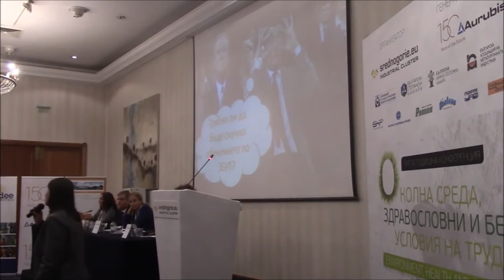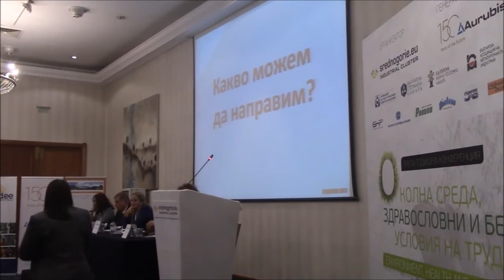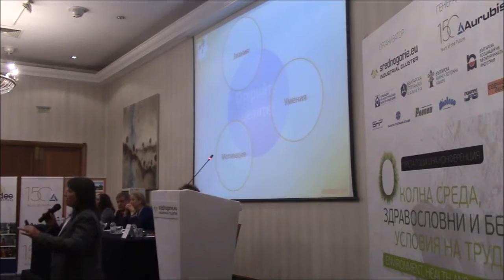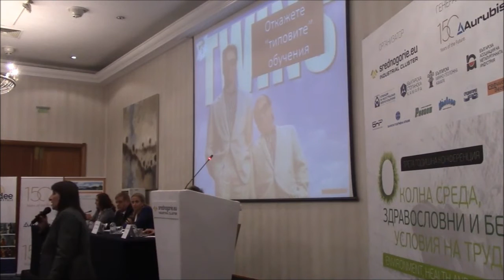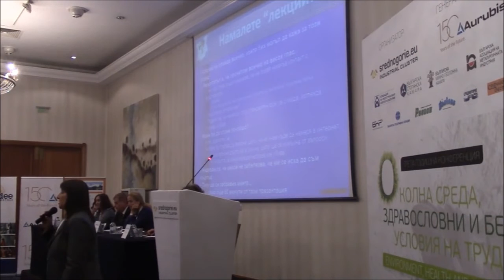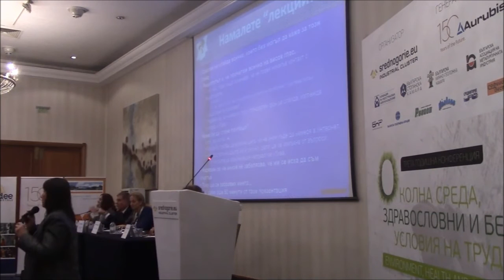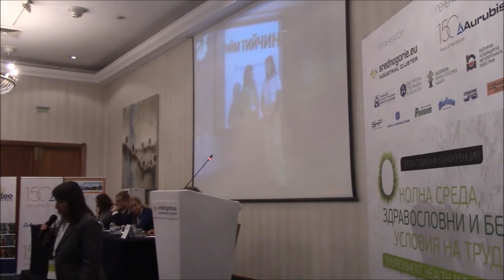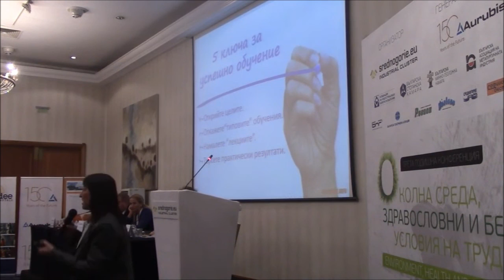Пет ключа за успешно обучение по ЗБУТ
Презентация на инж. Деяна Илиева за това как обученията по ЗБУТ могат да бъдат ефективни:
- открийте целите;
- откажете "типовите "обучения;
- намалете "лекциите";
- търсете практически резултати;
- изберете обученив в екип.